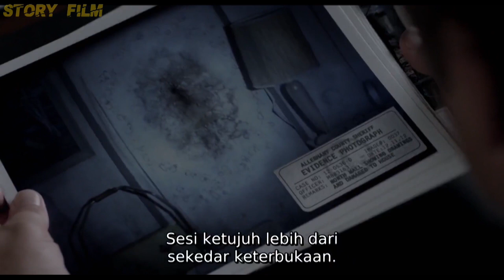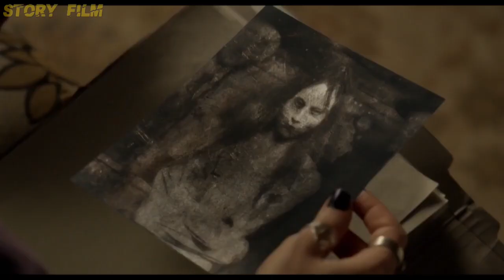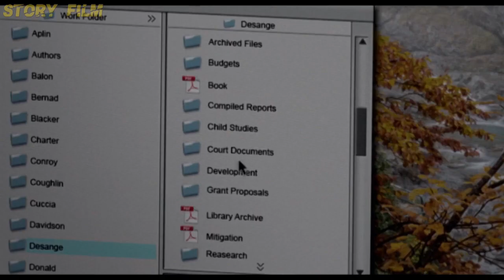2 Gadis Bocil Menjadi LIAR DAN GANAS Karena Di Asuh Oleh Seorang Hantu - Review Film Mama 2013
alur film mama 2013

Mama adalah film horor tahun 2013 yang dibintangi Jessica Castain dan Nikolaj Coster-Waldau, serta dua aktris cilik Megan Charpentier dan Isabelle Nélisse.

Film Mama mengangkat cerita yang cukup unik, tidak seperti film horor pada umumnya di mana hantu digambarkan sebagai mahluk bengis dan berbahaya. Di Film Mama, hantu digambarkan dengan sosok perempuan berambut panjang dan memiliki sisi manusiawi, khususnya sisi keibuan dan memiliki rasa kasih sayang.
ketika 2 orang anak ini di asuh oleh seorang hantu sifat mereka menjadi sangat liar dan ganas